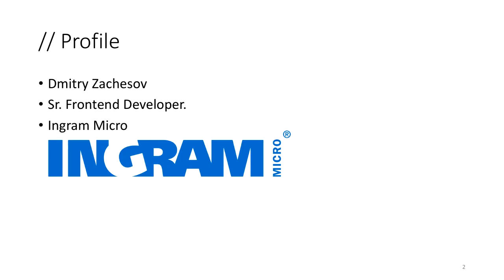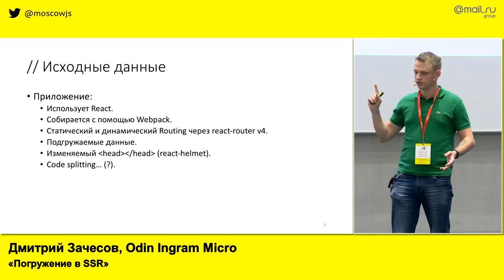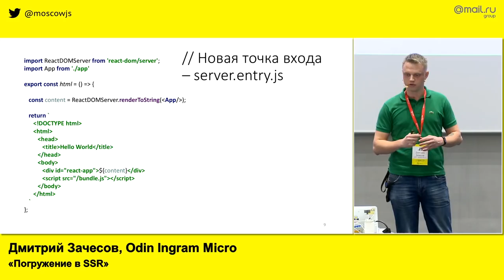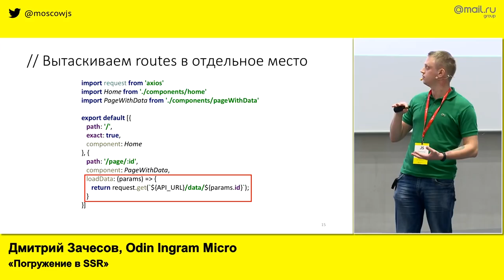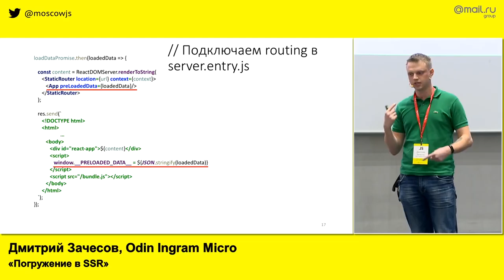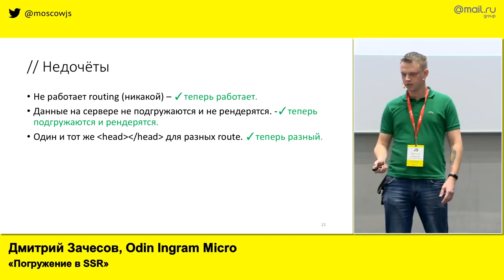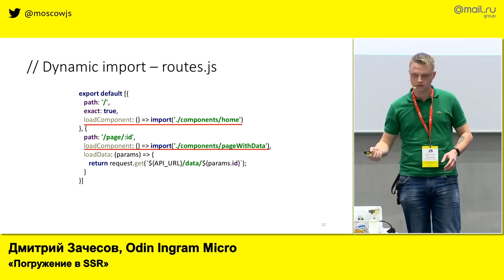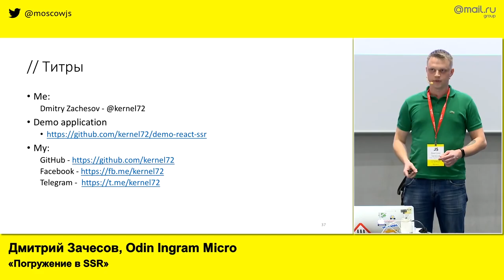Погружение в SSR | Технострим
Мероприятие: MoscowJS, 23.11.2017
Выступающий: Дмитрий Зачесов​, Odin Ingram Micro

Многие популярные JS UI-фреймворки предоставляют возможность рендерить страницы на стороне сервера. Но при этом возникает множество вопросов, ответы на которые не всегда очевидны. О проблемах, которые могут появиться при внедрении SSR и путях их решения можно узнать из доклада Дмитрия.​